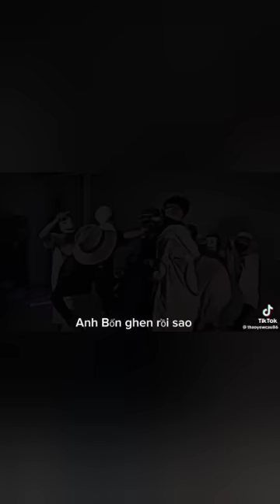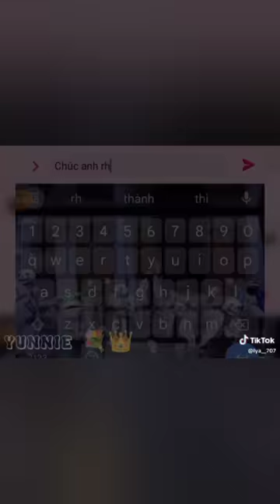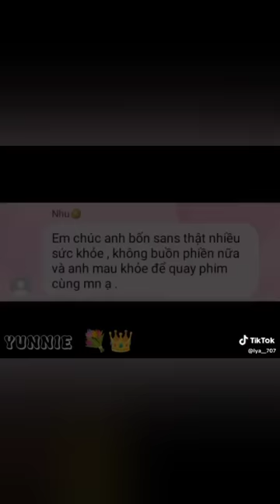tiktok anh bốn sans sans 404;505;606;707;alpha; chara; chú mix sans|Yenni TV